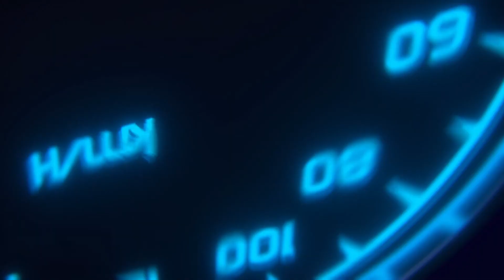Record mondial du plus gros rassemblement de Mustang battu à Québec